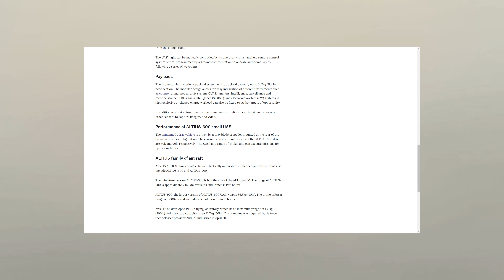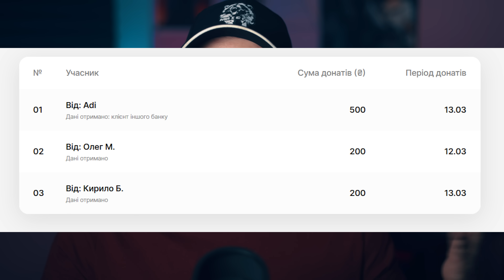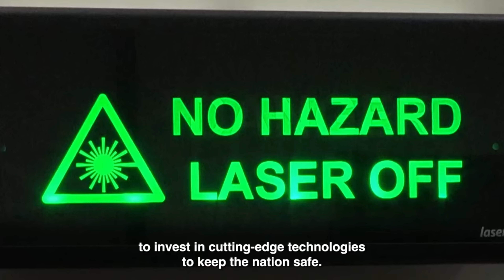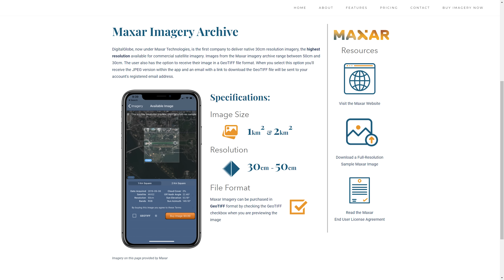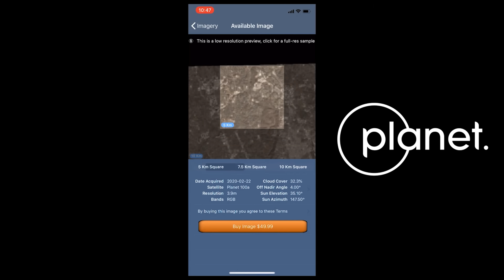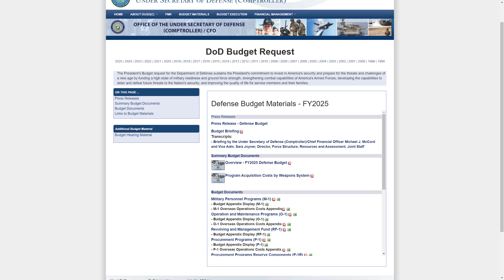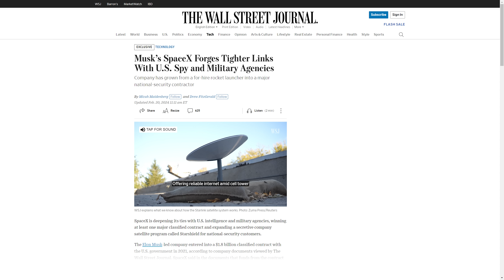США спишуть 250 літаків, Лазер проти БПЛА від UK, Altius 700M | Мілітарні Новини №17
Настав час поговорити про останні події в світі мілітарних технологій!

00:00 - Вступ
00:21 - США відмовились від ERCA
01:42 - Altius 700M
03:11 - Подяки та контент
03:55 - DragonFire
05:04 - росія купує супутникові знімки України?
08:31 - Штати списують 250 бойових літаків
11:06 - Маск робить шпигунські супутники для США